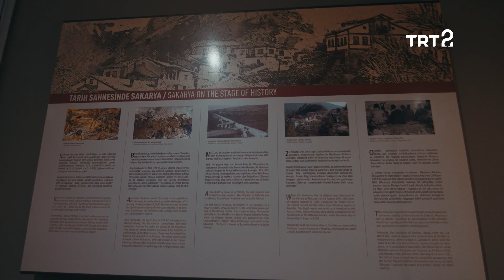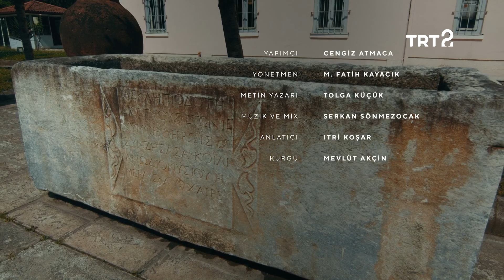Karadeniz Ereğli Müzesi | Müzelerin Yıldızları | 41. Bölüm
Müzelerin Yıldızları'nın bu bölümünde, Zonguldak ve çevresinin asırlar süren medeniyet serüvenine tanıklık eden ve bölgenin en önemli tarihi yapılarından olan Halil Paşa Konağı'nda faaliyet gösteren Karadeniz Ereğli Müzesi'ni ziyaret ediyoruz.